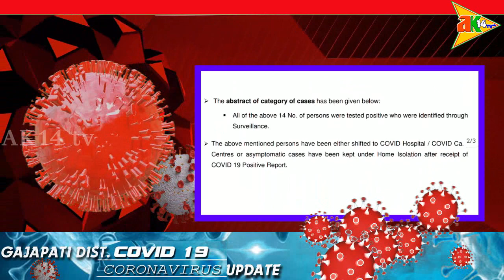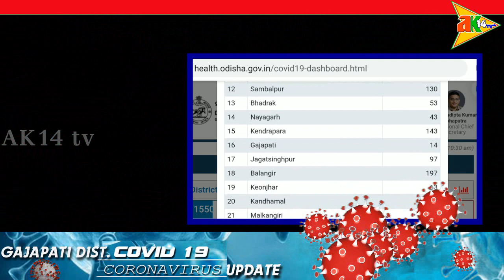ଆଜି ଗଜପତି ଜିଲ୍ଲାରେ ୧୪ ଗୋଟି କରୋନା ସଂକ୍ରମିତ ଚିହ୍ନଟ ସହ କେଉଁ ଅଞ୍ଚଳରୁ ବାହାରିଛନ୍ତି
ak14tv.in - 14 /9/2020 PARALAKHEMUNDI GAJAPATI ODISHA PARALAKHEMUNDI NEWS GAJAPATI NEWS ODISHA NEWS PARALA KHABAR GAJAPATI KHABAR ODISHA KHABAR CYBER CRIME , # UNLUCK 2 SHUT DOWN